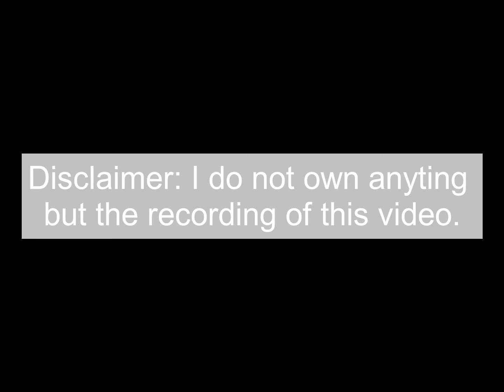Euro Truck Driver Irohazaka Jump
Actually Fixed. Also demonetized.